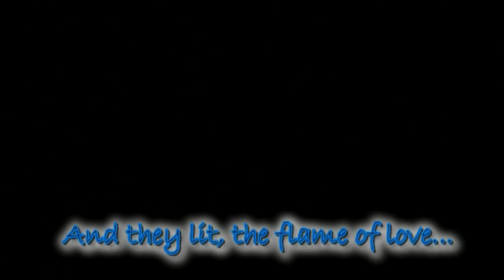Baz & Vailankanni Wedding Video 15th May 2015 Goa